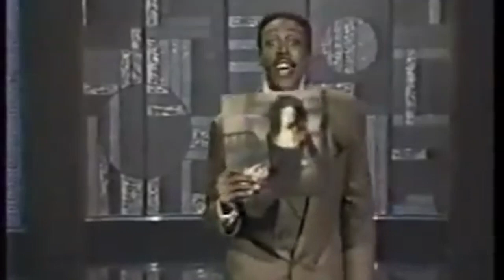Karyn White "The Way You Love Me" Live on Arsenio Hall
How to access and watch Karyn White's "Gale & The Storm" Movie

Karyn White is known for several hit singles including "Superwoman" (1988), "Secret Rendezvous" (1989), "The Way You Love Me" (1988), and the US Hot 100 No. 1 single "Romantic" (1991).

White's self-titled debut album Karyn White was released in 1988. It was produced by L.A. Reid and Babyface and achieved platinum status in the US. The album contained the Hot 100 hit singles "The Way You Love Me", "Secret Rendezvous", and "Superwoman" as well as the No. 1 R&B hit "Love Saw It", a duet with Babyface himself. White was nominated in the Best R&B/Urban Contemporary New Artist category for the 1989 Soul Train Music Awards, which was won by Al B. Sure. She also received nominations for two Grammy Awards. She became the first female artist to have the first three solo releases from their debut album hit No. 1 on the R&B charts.

Her follow-up album was Ritual of Love in 1991. It had songs produced by Jimmy Jam and Terry Lewis and featured the hit single "Romantic", which hit number one on the U.S. Billboard Hot 100. Other singles from the album include "The Way I Feel About You" (U.S. 12), "Walkin' the Dog", and "Do Unto Me" (the last two did not chart).

Her next album was Make Him Do Right in 1994. The album did not sell well, although she did chart with the singles "Hungah" and the Babyface-penned "Can I Stay With You", which became her final U.S. R&B Top 10 hit in early 1995. "I'd Rather Be Alone", her last chart single to date, peaked at No. 50 on the same chart later that year. In 1995, White appeared with Mary J. Blige, Monica and others for the single "Freedom (Theme from Panther)" for the soundtrack to the Melvin Van Peebles film of the same name.

White left Warner Bros. Records in 1999, and dropped out of the music public eye for many years to start a family.

Hosted by Broadcaster & Psychotherapist Nnamdi E.S. Okoye, Halftime Chat R&B Podcast is your home for RnB, New Jack Swing and Old School Hip Hop. Dropping  Interviews with your favourite R&B artists & Music videos from the 80s, 90s and 2000s.